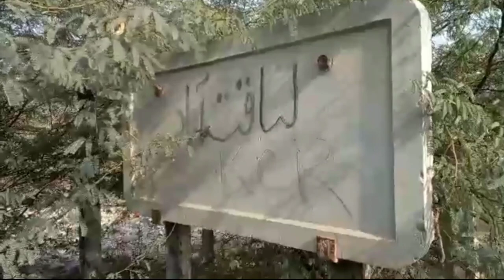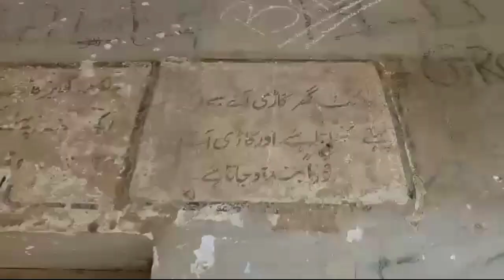KCR Phase 2 Liaquatabad Station latest Update by Pak Amazing Plus